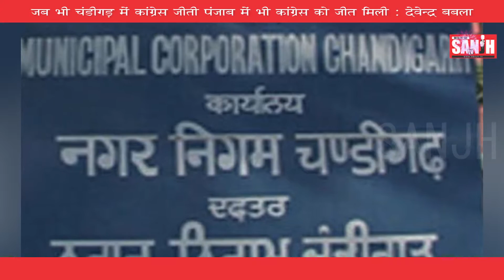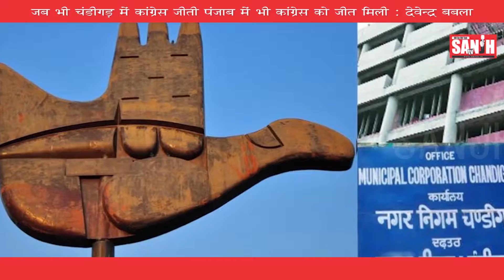कांग्रेस सरकार लाने का फॉर्मूला | SANJH TV